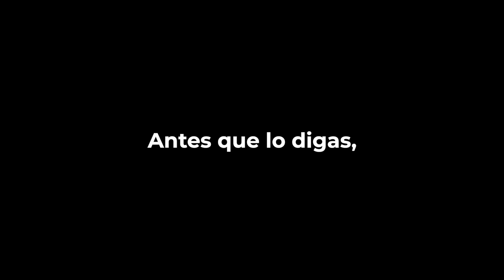10 ACCIDENTES REALES que puedes ver en la película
Escrito y editado por: Bryan Romero

🎵 ¿Te gusta la música de fondo? Recibe un descuento al bajarla del sitio HookSounds usando mi código: HT10